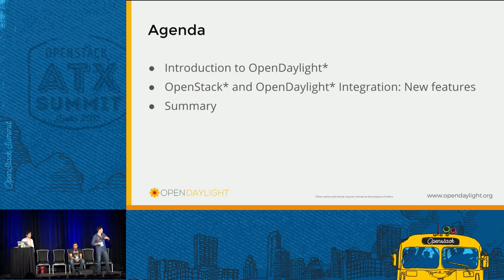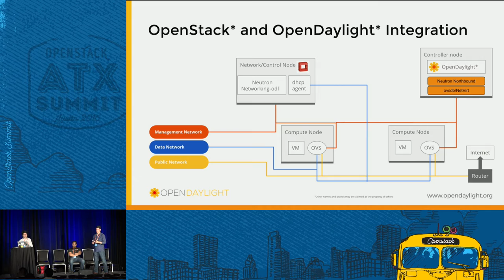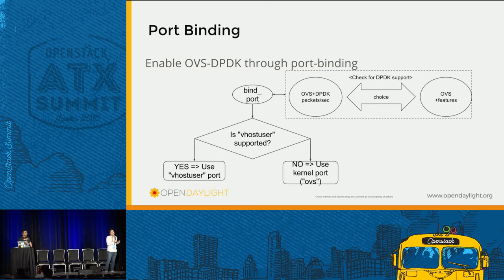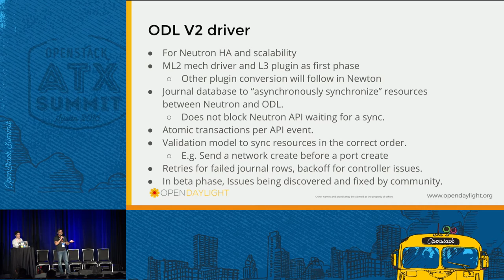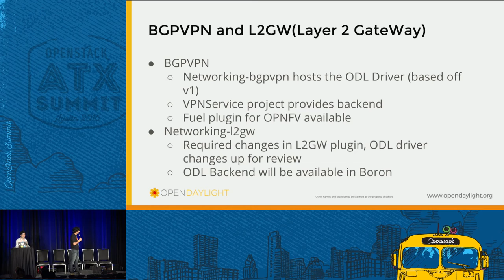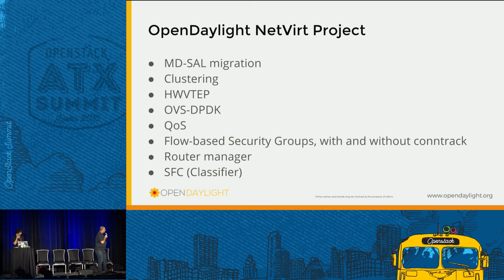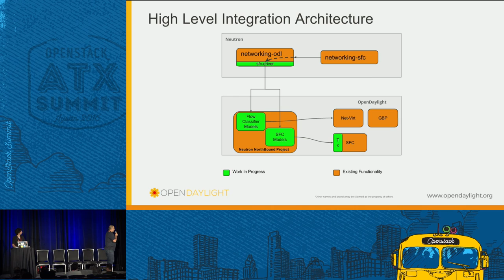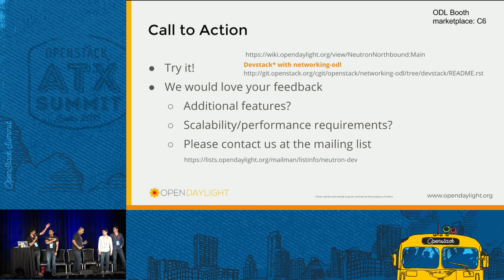OpenStack and Opendaylight The Current Status and Future Direc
One of the biggest use-case of opendaylight use-cases are openstack integration. It has been focused for past releases and still been addressed. In this presentation, the high level overview of the architecture of the integration of opendaygliht and openstack as introduction, and the current status will be shown. What will newly come for Opendaylight Beryllium release and OpenStack Mitaka release like support for BGPVPN and L2gateway for opendaylight, networking-odl rewrite for openstack side. F